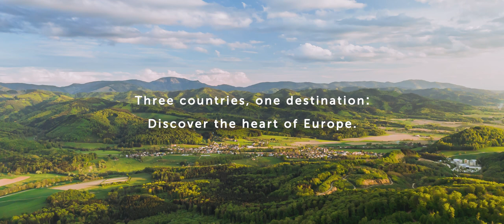Upper Rhine Valley France, Germany and Switzerland | Basel.com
This unique region is characterised by many shared traits, however also by the many cultural differences. At all times of the year the region offers countless leisure opportunities, extraordinary museums, a wide variety of architecture and simply wonderful landscapes.